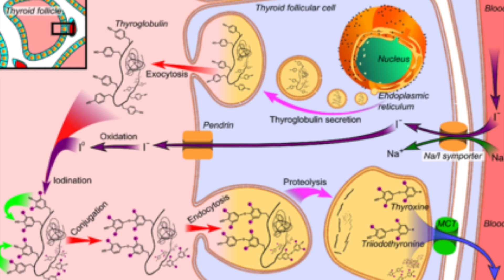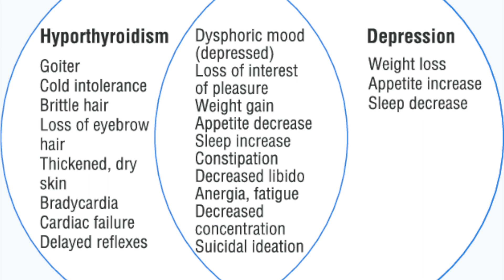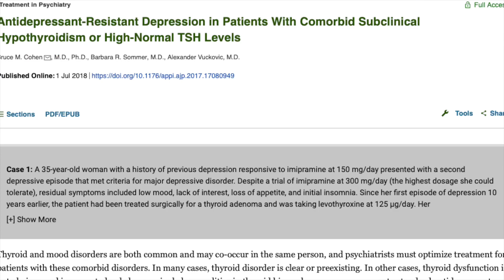Thyroid Hormone in Major Depression and Bipolar Depression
Thyroid hormone plays a critical role in the metabolic activity of cells, and in normal development. Deficiencies can result in a range of physical and psychiatric effects that are well established. Come learn how to use thyroid replacement to treat major depression and bipolar depression.

Time stamps:
Introduction to topic: 00:00 to 00:57
Thyroid Hormone in Mental health: 00:58 to 02:30
Hypothyroidism and Depression: 02:31 to 04:16
Evaluating thyroid function in Psychiatry: 04:17 to 06:21
Thyroid hormone treatment in Depression: 06:22 to 09:02
Thyroid hormone in Bipolar depression: 09:03 to 11:43
Dosing T3 in Bipolar Depression: 11:44 to 13:04